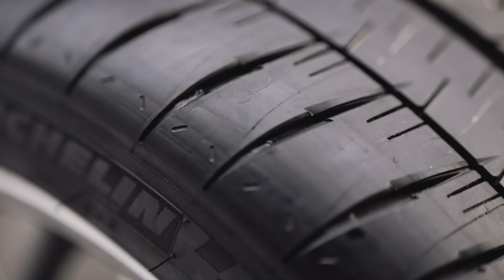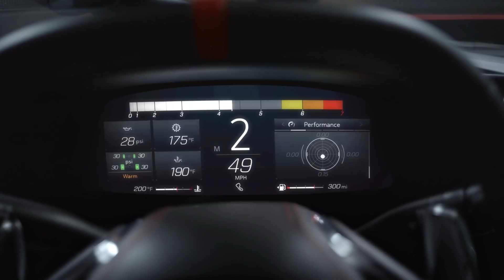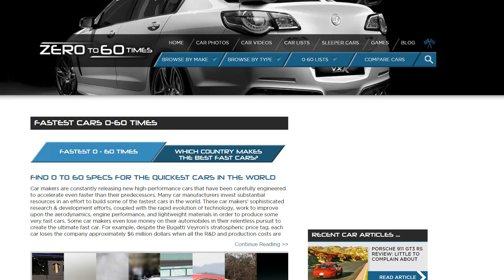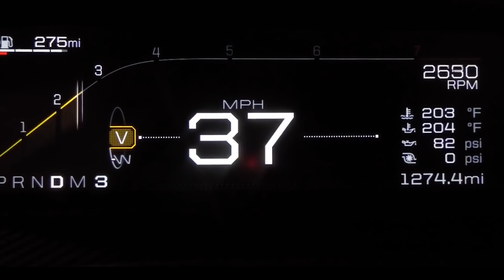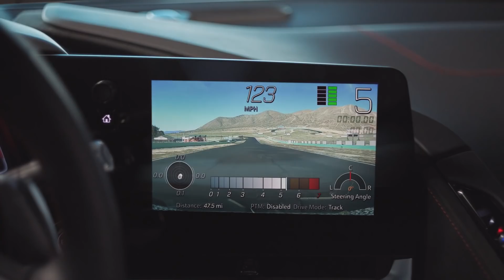The 2020 Corvette C8 is FASTER Than These 7 Cars * Mid Engine Corvette*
Wrap Material
Knifeless Tape
Wrap Tools
Car Cover
Radar Detector
Car Cleaning Products
Foam Car Soap
Foam Blaster
Scratch Free Wash Mitt
Check Out the Gear I Use to Film
Canon 80D
18-135mm IS Lens
50mm Lens
64 GB Sandisk Pro SD
Rode Mic Pro
Rode Lav+
Film Bag
Lighting Boxes

c8 corvette teaser trailer new information on c8 corvette release date offically unveiled GM released c8 corvette pricing z06 corvette
C8 Corvette news information 2020 corvette leaked render flat plane crank engine 5.5L